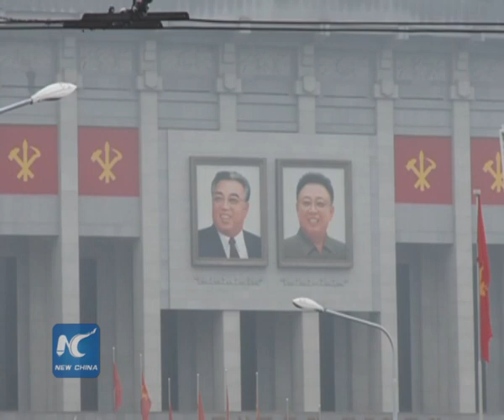North Korea urges U.S. to stop hostile policy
A joint conference involving delegates from the DPRK government, political parties and other organizations was held in Pyongyang on Thursday.

Participants at the meeting sent an open letter to the U.S., urging Washington to make a bold decision to roll back its "hostile policy" toward the DPRK.